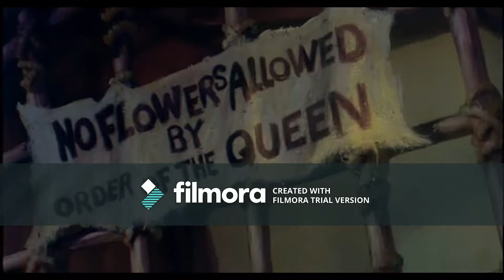Timon and Pumbaa Interrupt A Troll in Central Park 1